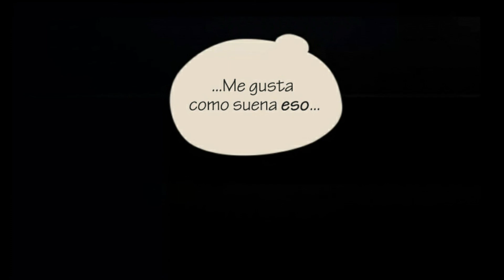Lumi White Cap. #06 [Cupido despierta]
Piano pequeñas variaciones sin copyright
Acoustic Guitar Instrumental Beat

Fansub: Universo Yuri

Categorías:
Aventura, fantasía, romance

Resumen:
Francis es una joven princesa que vive bajo la estricta educación impuesta por su reina-madre. El día que conoce a Lumi White el grado de tirantez entre madre e hija se hace cada vez más extremo, pues la reina siente por Lumi totalmente lo opuesto al amor que siente Francis desde su primer encuentro. Como en un cuento, la magia y la fantasía se cruzan para darnos otra versión de un clásico...